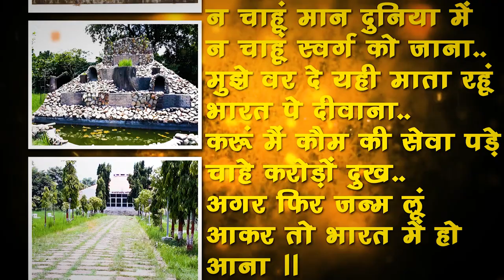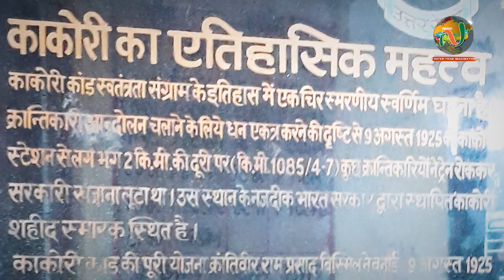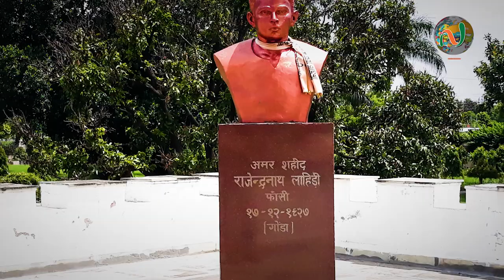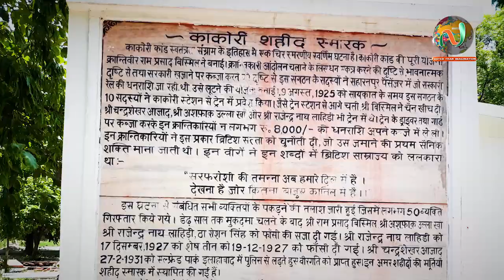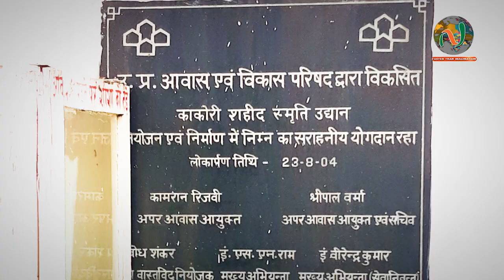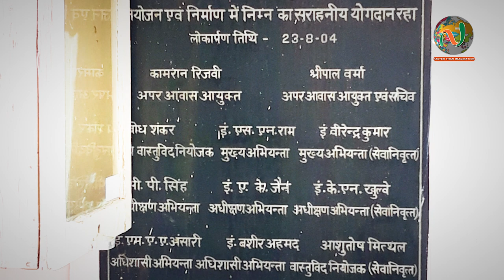Kakori Train Robbery : 9 August 1925 डकैती नहीं विद्रोह का वार था काकोरी कांड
Kakori Kand was a train robbery that took place between Kakori and near Lucknow, on 9 August 1925 during the Indian Independence Movement against the British Indian Government. The robbery was organised by the Hindustan Republican Association (HRA).
The robbery was conceived by Ram Prasad Bismil and Ashfaqullah Khan who belonged to the HRA, which later became the Hindustan Socialist Republican Association. This organisation was established to carry out revolutionary activities against the British Empire in India with the objective of achieving independence. Since the organisation needed money for purchase of weaponry, Bismil and his party decided to plunder a train on one of the Northern Railway lines. The robbery plan was executed by Ram Prasad Bismil, Ashfaqulla Khan, Rajendra Lahiri, Chandrashekhar Azad, Sachindra Bakshi, Keshab Chakravarty, Manmathnath Gupta, Murari Lal Gupta (fake name of Murari Lal Khanna), Mukundi Lal (Mukundi Lal Gupta) and Banwari Lal.One passenger was killed in this unintentionally.